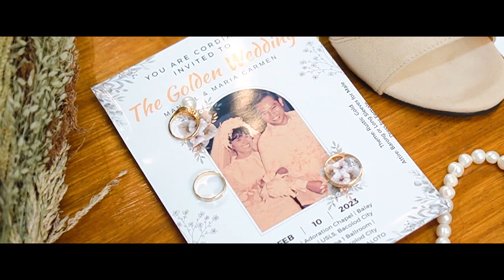MANUEL & MARIA CARMEN GOLDEN WEDDING ( SDE ) Same Day Edit Film SONY A6400 +35MM SONY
May every moment spent together bring smiles to your faces and strength to surpass 50 years...
Happy Golden Anniversary!
MANUEL & MARIA CARMEN ( SDE ) Same Day Edit Film
Photo: Eduardo Rosales Jr
Video:  Marahuyo Stories
Coordination : Touch of Joy events and coordination